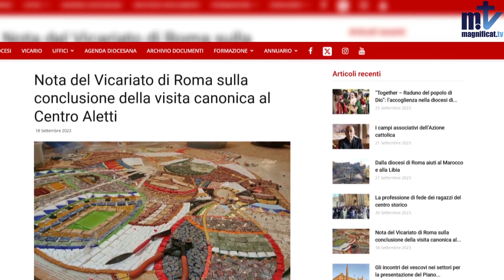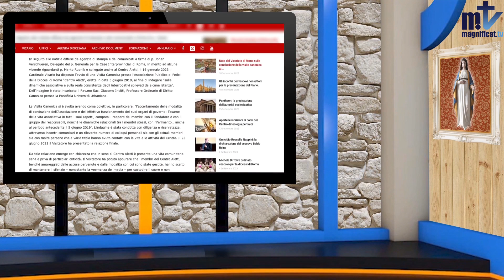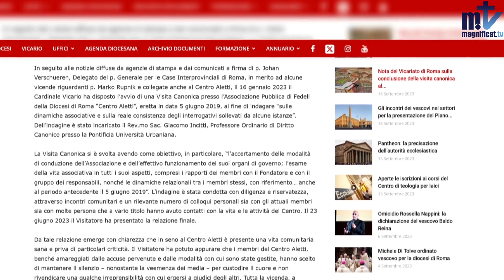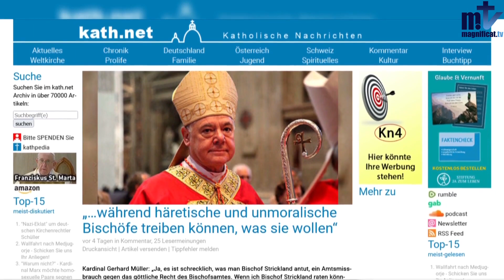Journal Hebdomadaire | 27-09-2023 | Magnificat.tv | Église | Informations Franciscains de Marie